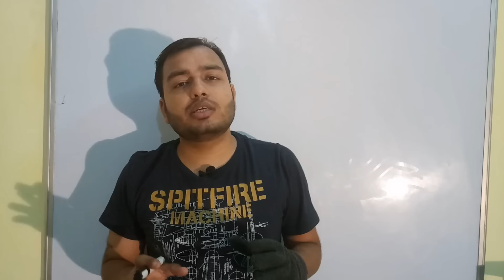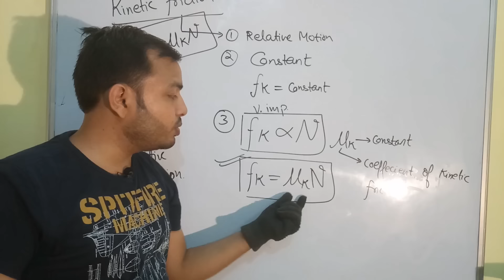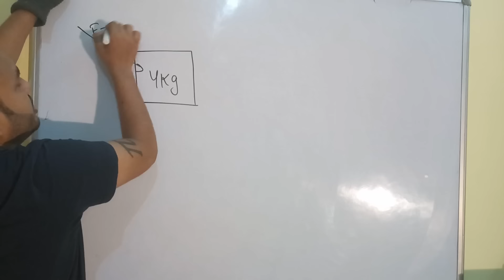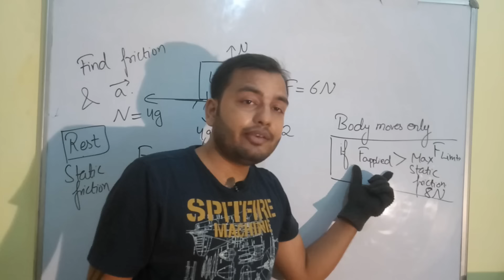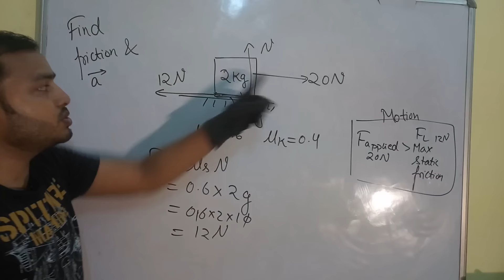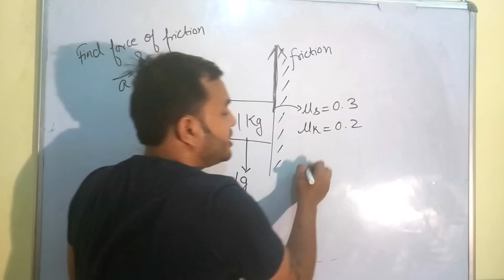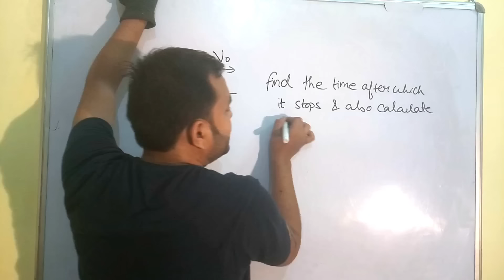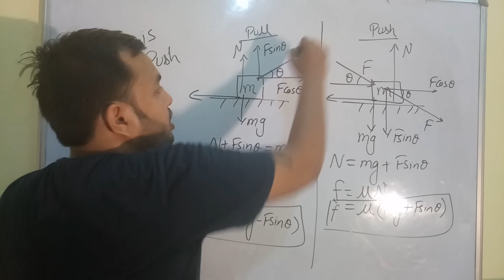Class 11 chap 5 || Friction Force 01 ||Static and Kinetic Friction || Friction IIT JEE / NEET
LAKSHYA Batch(2020-21)

Registration Open!

2)Live Classes and recorded Video Lectures (New, different from those on YouTube)

3)PDF Notes of each class.

4)DPP: Daily Practice Problems with each class having 10 questions based on the class of JEE Mains/NEET level.

5)Syllabus Completion by end of January, 2021 with topicwise discussion of Last 10 Years Problems in Boards, JEE Mains/NEET within Lecture.

6)The Complete Course (Video Lectures, PDF Notes, any other Study Material) will be accessible to all the students untill JEE Mains & NEET 2021 (nearly May 2021)

7)In case you missed a live class, you can see its recording.

8)You can view the videos  any number of times.

9)Each chapter will be discussed in detail with all concepts and numericals

10)Chapterwise Approach towards JEE Mains/ NEET & Board Exams.

Class 11 chap 5 | Friction Force 02 | Angle Of Repose | Friction on Inclined Plane | IIT JEE / NEET
Class 11 Chap 5 || Laws Of Motion 01 || Newton's First Law Of Motion || NLM IIT JEE NEET NCERT
Class 11 Chap 5 || Laws Of Motion 02 || Newton's Second Law Of Motion || NLM IIT JEE NEET NCERT
11 Chap 5 || Laws Of Motion 03 ||Pulley Tricks For IIT JEE Mains || How To Solve Pulley Problems
11 Chap 5 || Laws Of Motion 05 || Spring Force || Spring Numericals|| JEE mains NEET All concepts
11 Chap 5 || Laws Of Motion 06 || Pseudo Force | Inertial and Non-Inertial Frame of Refrence IIT JEE
11 chap 4 || Circular Motion 06 || Motion in a Vertical Circle IIT JEE / NEET || Critical Velocity||